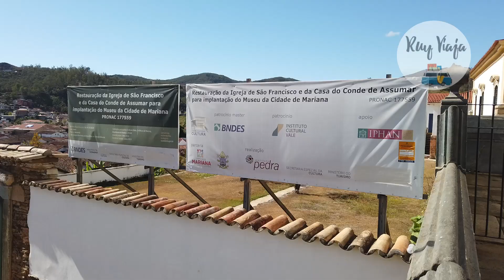O que fazer em Mariana MG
Este vídeo retrata o que fazer em Mariana MG,  as atrações mais visitadas e interessantes. Cheia de atrações turisticas, Mariana MG,  proporciona ao viajante gratas surpresas. Mariana MG é a cidade mais antiga de Minas Gerais. Na cidade de Mariana, é fácil se deparar com prédios e construções antigas. As belezas de de Mariana tornam Mariana MG uma cidade muito agradável para se visitar
Neste video mostro tudo o que fazer em Mariana MG.
Confira as atrações turisticas de Mariana MG.